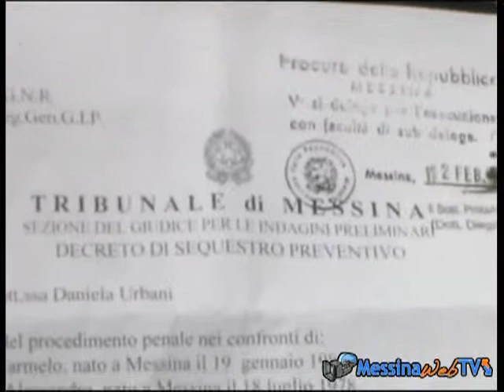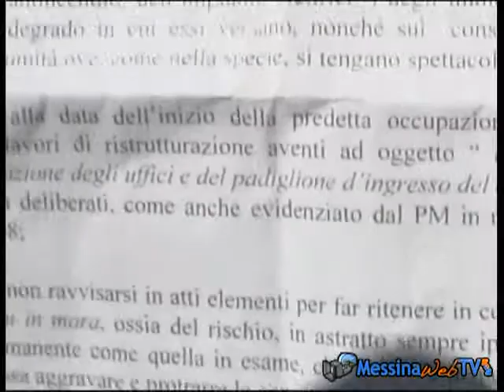Messina: "Sgombrato" il Teatro in Fiera !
14 febbraio 2013- Su disposizione del Tribunale di Messina questa mattina il Teatro Pinelli (ex Teatro in Fiera) è stato sgombrato con una operazione di polizia degna di ben altre situazioni.Cinque furgoni carichi di agenti in assetto antisommossa hanno occupato la tramvia di fronte l'ingresso del teatro mentre Carabinieri e Vigili del Fuoco hanno presidiato l'interno della cittafella Fieristica.
Gli occupanti, non erano più di 6 o 7 (notizia ben conosciuta dalle Autorità) che ovviamente non hanno opposto resistenza, per cui il modo in cui si è svolta l'operazione non si giustifica.  Così come non si giustifica il blocco del traffico cittadino provocato dall'interruzione del servizio tramviario: su questo la città attende spiegazioni.
C'è chi pensa ad una "azione dimostrativa" strumentale visto che i rapporti fra occupanti e Digos in questi due mesi di utile occupazione sono sempre stati estremamente corretti.